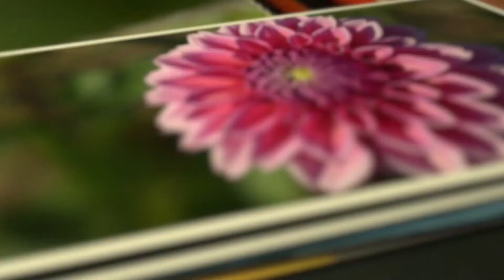No Copyright 4K & HD Videos,Stock Footage | Copyright Free | Screen ABDB | Background | TUBEBKS 2021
Hello friends,

This video is about no copyright 4K & HD Videos, Stock Footages | Copyright Free | Green Screen | Background | Animation | Clips | Download | YouTube | TUBEBKS | 2021

      ⭕Copyright Free
      ⭕ Stock Footage
      ⭕Green Screen
      ⭕Background
      ⭕Animation
      ⭕Clips

👉Platforms -

Please put this in your video description

My Channel